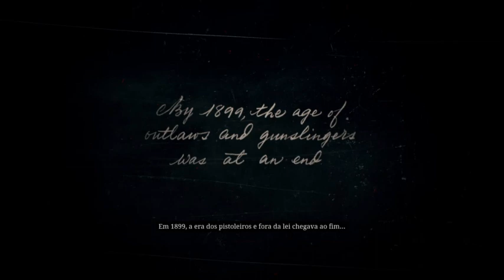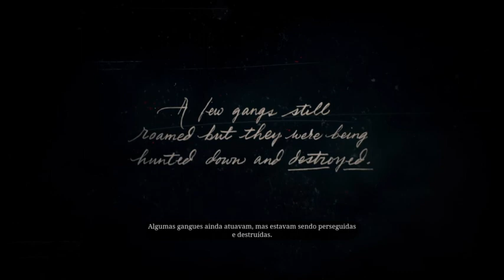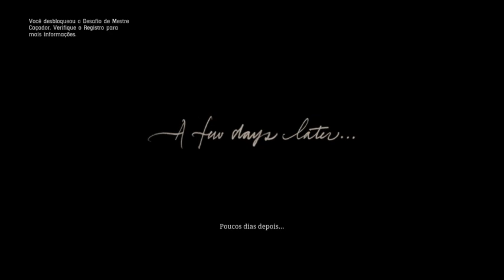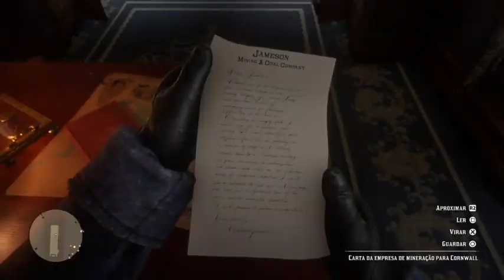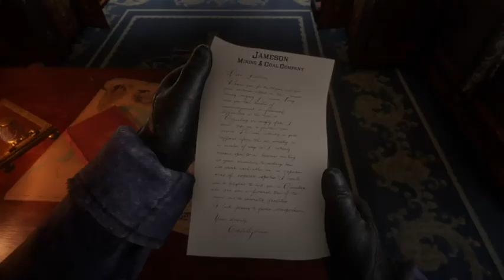RED DEAD REDEMPTION 2 (2nd Run) #1 [Gameplay|||Live #884|||PS4]